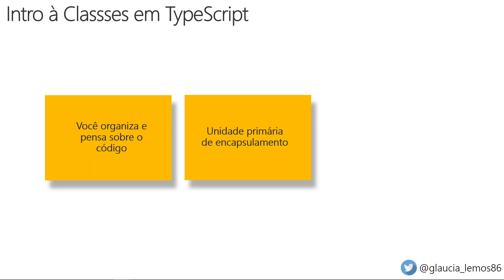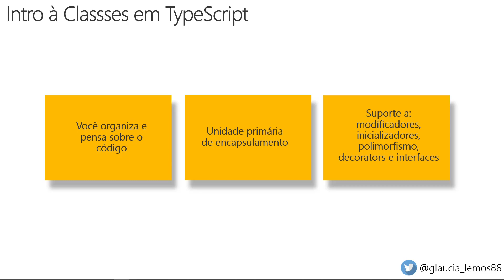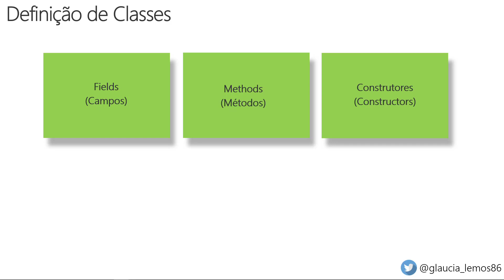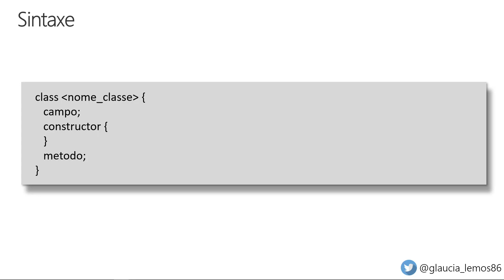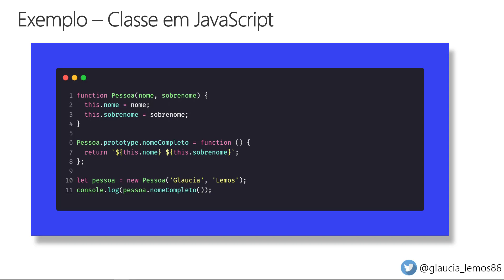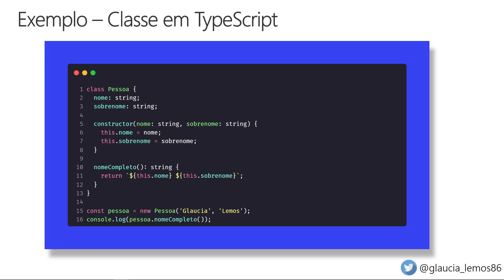TypeScript - Zero to Hero | Classes #50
Sejam bem-vindos e bem-vindas ao Curso de TypeScript - Zero to Hero!

Todo o treinamento foi elaborado pela Comunidade para a Comunidade! Assim sendo, distribuindo o conhecimento de maneira totalmente gratuita a todas as Pessoas Desenvolvedoras.

Toda a emenda do treinamento, foi baseada na Documentação oficial do TypeScript! Pois, não existe melhor lugar para estudar e entender uma determinada stack ou linguagem: documentação oficial!